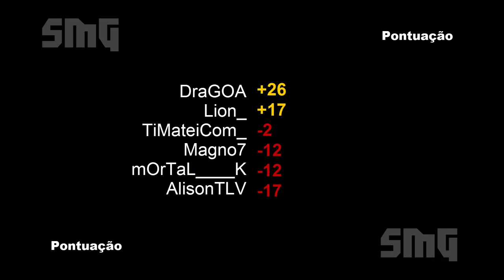ZSR Evento Teste - ETAPA 1: SMG